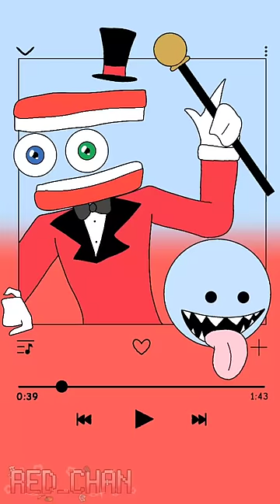the amazing digital circus/ft:pomni,ragatha,jax,Bubble,Caine,Zooble,Gangle,Kinger/animation